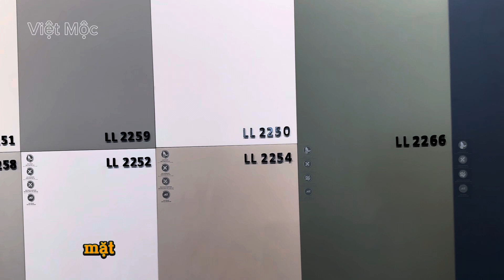P1 : Chọn gỗ làm tủ bếp dùng Acrylic hay Lacquered Lamilate An Cường